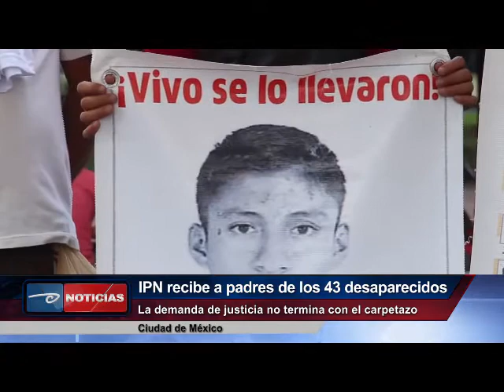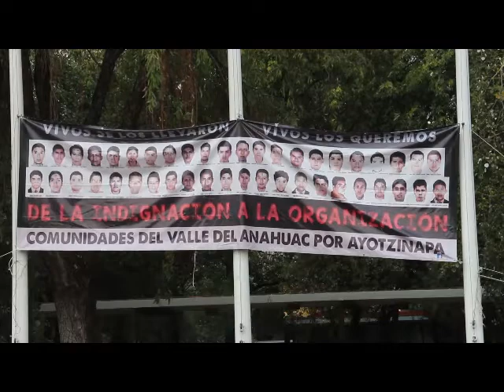México.- IPN recibe a padres de los 43 desaparecidos